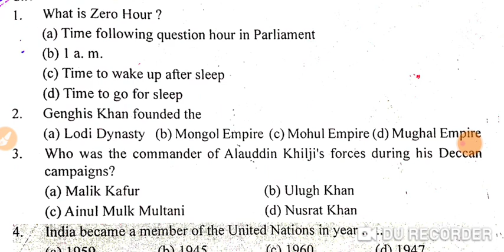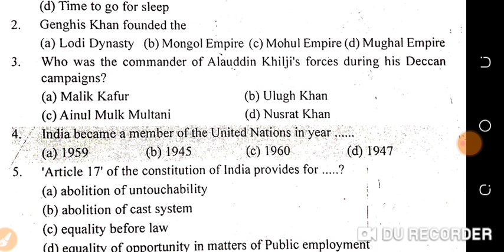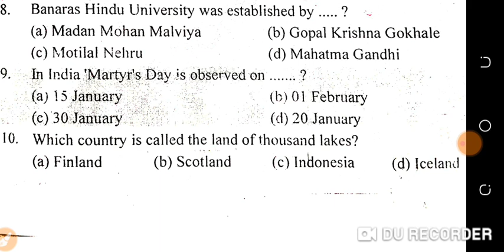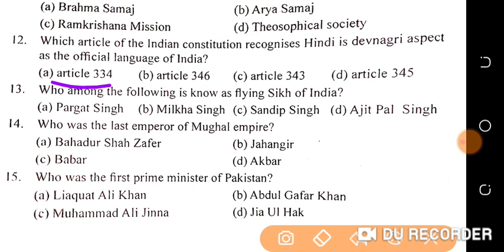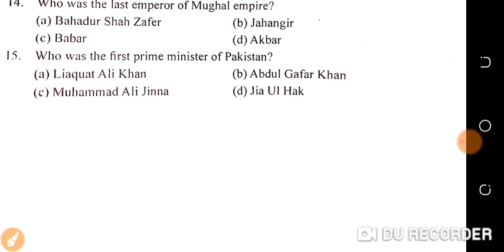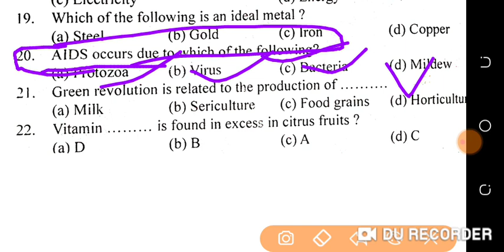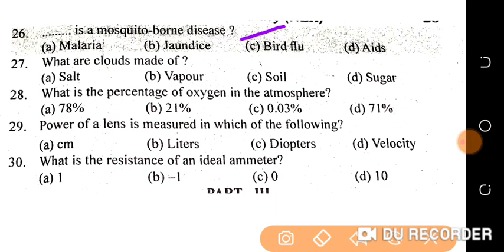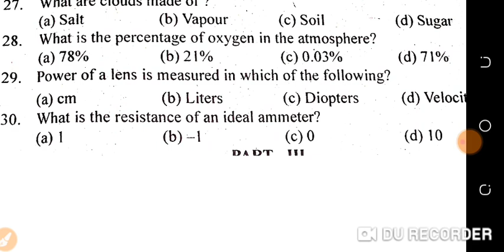GK for jkp border battalion|gk of Jammu Kashmir for jkp|exam booster for jkp|#39|gkof j&k